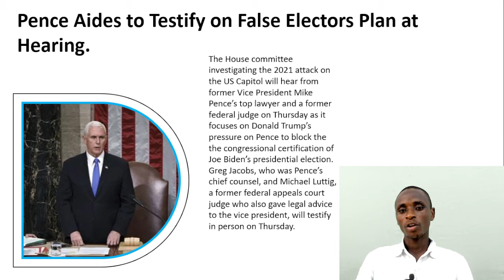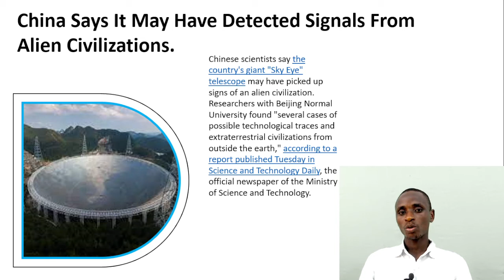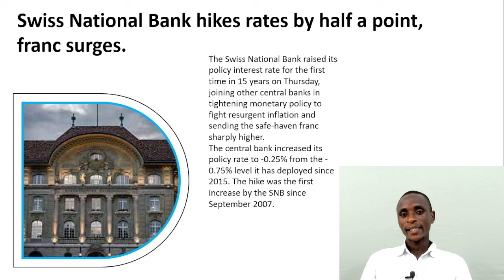Two U.S. citizens missing, feared captured, in eastern Ukraine –families.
1:Pence Aides to Testify on False Electors Plan at Hearing.
2:Two U.S. citizens missing, feared captured, in eastern Ukraine –families.
3:China Says It May Have Detected Signals From Alien Civilizations.
4:Swiss National Bank hikes rates by half a point, franc surges.